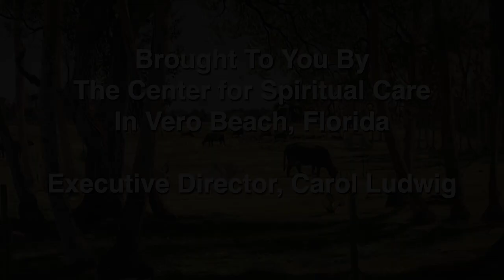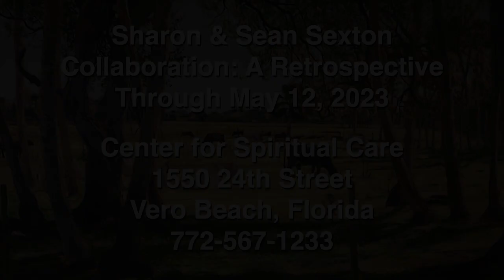Ellen Fischer and Cowboy Poet Sean Sexton Talk Art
Ellen Fischer leads Sean Sexton into a penetrating discussion of his and wife Sharon’s paintings and ceramics in a joint retrospective at the Center for Spiritual Care in Vero Beach.  Sean reveals his debt to Spanish masters and his and Sharon’s fascination with Frida Kahlo and Walter Inglis Anderson, sometimes called the South’s most elusive artist.  Ellen contrasts Sharon’s playfully imaginative, sometimes romantic style as a muralist and studio painter with Sean’s robust rendering of life as a cattle rancher, poet and acclaimed artist.